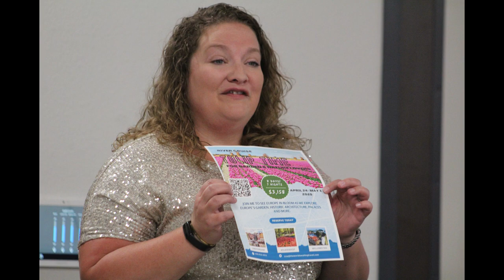24033 02 Murphy Chamber 03 14 2024 network MAC Lauren Mitchell city PHOTOS